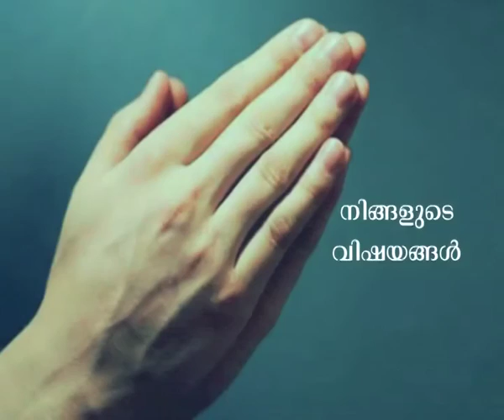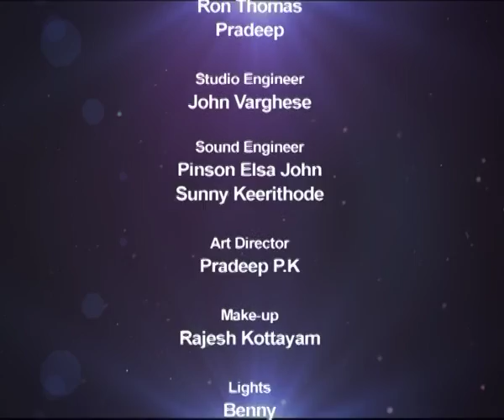NAMUKKU PRARTHIKKAM│Episode 163 | Athmeeyayathra TV